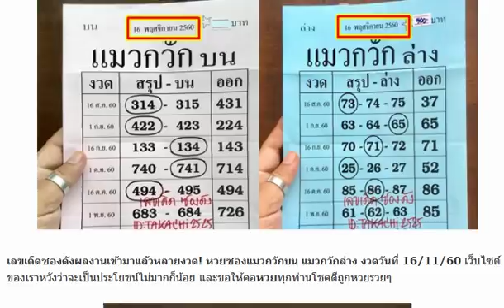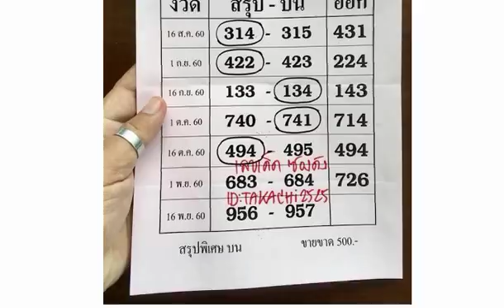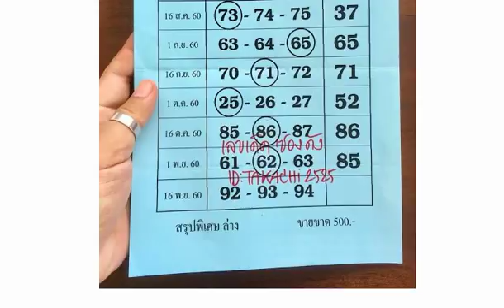เลขเด็ดซองดังผลงานเข้ามาแล้วหลายงวด! หวยซองแมวกวักบน แมวกวักล่าง งวดวันที่ 16/11/60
หวยปลดหนี้เงินแสน สามตัวตรงๆ งวดวันที่ 16/11/60
หวย อ.ยุทธนาพารวย เลขเด็ดเข้าตลอด งวดวันที่ 16/11/60
หวยเด็ด พิชิตโชค งวดวันที่ 16 พฤศจิกายน 2560
ของจริง ใครที่รอยู่ หวยซอง 7เซียน 3ตัว2ตัว บน-ล่าง งวดวันที่ 16/11/60
มาแล้ว !! เลขเด็ด 3ตัวบนร่ำรวย งวดวันที่ 16/11/60
เลขเด็ด ลูกพ่อวิษณุกรรม ชุด 3 ตัวบน งวดวันที่ 16 พฤศจิกายน 2560
Thai lottery good stats 3UP tips 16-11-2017
Thai lottery cut 100% 3UP HTF tips 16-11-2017
ลดต้นทุน! หวยอ.สุรินทร์ เลขดับบน-ล่าง งวด16/11/60
เลขเด็ดชุดตัวเลข 2 ตัวล่างรัฐบาล งวดวันที่ 16/11/60
เลขเด็ดแมวนำโชค งวดวันที่ 16/11/60
หวยเด็ด KAE (หางเดียว) งวดวันที่ 16/11/60
หวยบนเม็ดเดียวเท่านั้น (100%) งวดวันที่ 16/11/60
เลขไลน์ใบไม้นำโชค (ลงให้รวย) งวดวันที่ 16/11/60
หวยไลน์ทีเด็ด (5-7-8 มาเเน่) งวดวันที่ 16/11/60
แนวทางเลขมหามงคล งวดวันที่ 16/11/60
หวยซื้อแค่นี้พอ งวด16/11/60 บนล่างจัดไป
จัดไป!! หวยซองป๋าจัดให้ ชุด 2 ตัว 3 ตัว งวดนี้16/11/60
หวยภาพปริศนาเริงสาร งวด16/11/60 เลขไหนเม้นด้วย
มาแล้ว !! หวยแชทไลน์ งวดวันที่ 16 พฤศจิกายน 2560
มาแล้ว เด็ดเด็ด !! เลขวงใน ล่างล้าน% งวดวันที่ 16 พฤศจิกายน 2560
มาแล้ว !! เลขเด็ด หวยทำมือ สุภาพสตรี งวดวันที่ 16/11/60
โค้งสุดท้าย! หวยแนวทางสลากกินแบ่งรัฐบาล งวด16/11/60
มาแล้ว !! เลขเด็ด หวยนางฟ้าพารวย งวดวันที่ 16/11/60
มาแล้ว เน้นเน้น !! หวยซองม้าสีหมอก ชุด 2 ตัวบน-ล่าง งวด16/11/60
มาแล้ว หวยอ.โกย บ้านไร่ ชุด 2-3 ตัวบน-ล่าง งวด16/11/60
หวยเด็ด เสือตกถังพลังเงินดี 3 ตัว 2 ตัว บน-ล่าง งวดวันที่ 16/11/60
หวยทำมือ อ.ธนากร ชุดเน้น 3 ตัวบน งวดวันที่ 16/11/60
เลขเด็ด อ.เจน สองตัว งวดวันที่ 16/11/60
เลขเด็ดสูตรวิ่งล่าง งวดวันที่ 16/11/60
เลขเด็ด หวยซองเลขมือทอง 2 ตัวบน-ล่าง งวด 16/11/60 (สถิติเข้ามา 2 งวดซ้อน)
เลขเด็ด หวยควายพารวย ปู่..ให้เองรวย 2 ตัวบน-ล่าง งวด 16/11/60
เลขเด็ดตามนั้นครับ 3 ตัว 2 ตัวบน-ล่าง งวด 16/11/60
มาแล้ว!! หวยซองเสือใต้ 2 ตัวมา 1 ตัวล่าง งวด 16/11/60 ผลงานน่าติดตาม
เลขเด็ด หวยซอง อ.เพชร ไพลิน ฤกษ์บน งวด 16/11/60
หวยพิราบขาว สองตัวบน-ล่าง งวด 16/11/60 ผลงานเข้าคู่โต๊ดบน 62
เลขเด็ด หวยทำมือ สรุปบน-ล่างเน้นๆ งวด 16/11/60
เลขเด็ด ม่อนชิโร่ งวดวันที่ 16 พฤศจิกายน 2560
เลขเด่นผลงานดี!! หวยซองทีเด็ด(หน่วยบน) งวดวันที่ 16/11/60
เลขเด็ดคนสุดท้ายของฉัน ชุดเต็ม บน-ล่าง งวดวันที่ 16/11/60 (สถิติหวยเข้าล่าง 85)
คัดเน้นๆ เลขเด็ดชุดสรุป 3 ตัวบน 2 ตัวล่าง งวดวันที่ 16/11/60
เลขเด็ด Thailand Lottery งวดวันที่ 16 พฤศจิกายน 2560
เลขเด็ด ชุด 3 ตัวบน งวดวันที่ 16 พฤศจิกายน 2560
เลขเด็ด หวยบิลเงินสด งวดวันที่ 16 พฤศจิกายน 2560
มาแล้ว!! เลขเด็ด หวยซองนกตาทิพย์ ข้อมูลบน งวด 16/11/60
เลขไหน! หวยปฏิทิน งวด16/11/60 เลขไหนบอกด้วย
มาแล้ว!! หวยคำชะโนด VIP 3 ตัว 2 ตัว งวด 16/11/60 ต้องมาให้เห็น1ชุด
หวยซองเจ้าพ่อปากแดง บน-ล่าง งวด16/11/60
เลขเด็ดน้อยชุด ว่ากันไปตามสูตร งวดนี้ 16/11/60 (งวดที่แล้วเข้า 726เต็มๆ )
เลขเด็ด หวยทำมือวิ่งหาความสำเร็จ ดับบน งวด 16/11/60 ผลงานน่าติดตาม
เลขเด็ด หวยบิลเงินสด อ.โต ชุดบน-ล่าง งวด 16/11/60
หวยซองนักคิดน้องให่ ปักหลักสิบล่าง 2 ตัวมา 1 ตัว งวด 16/11/60
มั่นใจว่ามาเเน่ๆ ให้มาสี่หาง ตาโต้ง มักเมา งวด 16/11/60
หวยซองเลขมหาเวทย์ จัดให้บน-ล่าง งวดวันที่ 16/11/60 (สถิติหวย 2 งวดซ้อน)
หวยเทพบุตร (ชุดเต็ม 100%) งวดวันที่ 16/11/60
เลขเด็ด อ.สม ม่อนชิโร สูตรหวยเด่นล่างแม่นๆ งวด 16/11/60
มาแล้ว!! หวย Nop Jira เลขวิ่งบน-ล่าง งวด 16/11/60
เลขเด็ด หวยหนุ่มเมืองเลย สรุปบนชุดเดียว งวด 16/11/60
มาแล้ว!! หวยซอง หวยรัฐ vip ชุดบน-ล่าง งวด 16/11/60
หวยซอง เลขลับพิเศษ สามตัว-สองตัว งวด 16/11/60
หวยดัง ตรังคำชะโนด เลขมีที่มา 3 ตัวบนชุดเดียวเกินพอ งวด 16/11/60
หวยตารางธีระเดช งวดวันที่ 16 พฤศจิกายน 2560
หวยทำมือ เลขเด็ด สามตัวสองตัว บน-ล่าง งวดวันที่ 16/11/60
หวยรัฐบาล หวยทำมือ เจ้าชาย สุวรรณ เดินดิน งวดวันที่ 16/11/60
หวยคนสัมผัสเลข ชุดฟันธงเลขเด็ดสามตัว สองตัว บน งวดวันที่ 16/11/60
หวยซอง อยากถูกหวยดูใบนี้ งวดวันที่ 16 พฤศจิกายน 2560
มาแล้ว !! จับคู่หวยไทยรัฐ งวดวันที่ 16 พฤศจิกายน 2560
มาแล้ว !! สูตรทดลองตรวจหวย งวดวันที่ 16 พฤศจิกายน 2560
หวยหนังสือพิมพ์ ไทยรัฐ งวดวันที่ 16 พฤศจิกายน 2560
สรุปหวยโค้งสุดท้าย แน้นๆตัวเดียว งวดนี้ 16/11/60
เลขเด็ด 2 ตัวบน @เปรมคน อุดร งวด 16/11/60
เลขเด็ดไม่มีสังกัด สองตัวและสามตัว งวดวันที่ 16/11/60
เลขมงคลปราบเจ้ามือ (โชคดีรวยรวย) งวดวันที่ 16/11/60
เลขเด็ด อ.ฟ้าใหม่ ใจบุญ งวดวันที่ 16/11/60
มาแล้ว เน้นๆ เลขเด็ดเล็ก เมืองแกลง ชุด 3-2 ตัวบน งวดวันที่ 16/11/60
มาแล้ว กลุ่มหวยมังกรทอง !! เลขเด็ด 2 ตัวบน-ล่าง งวดวันที่ 16/11/60
มาแล้ว !! เลขเด็ด ชุด 2 ตัวบน-ล่าง งวดวันที่ 16/11/60
เลขเด็ด หวยซอง สรุปจากสูตร เก็งหวย งวด 16/11/60
หวยซองแม่นๆ อ.รวย ฟันธง โชว์ล่าง งวด 16/11/60 (ผลงานเข้ามาแล้ว 2 งวดซ้อน)
หวยมีแค่นี้ เลขเด็ด 2-3 ตัวบน-ล่าง งวด 16/11/60 ชอบก็จัดไป
Thailand lottery paper magic tips 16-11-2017
เลขเด็ดบน-ล่าง งวดวันที่ 16/11/60
หวย อ.ธีรเดช งวดวันที่ 16/11/60